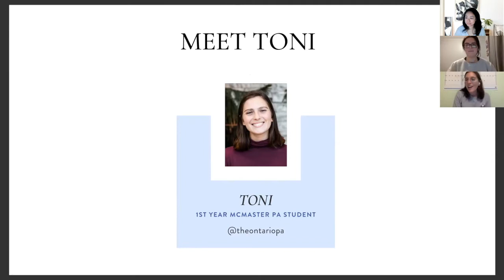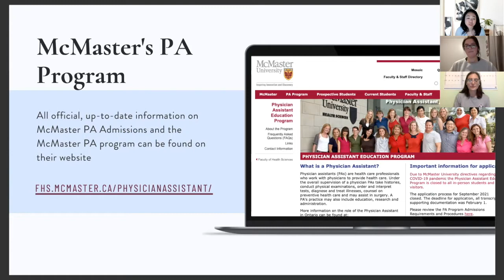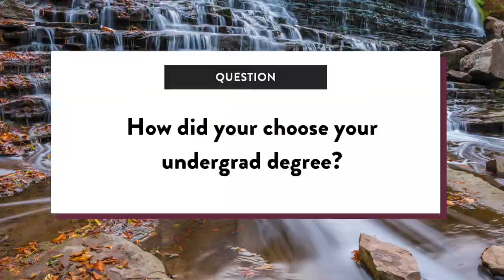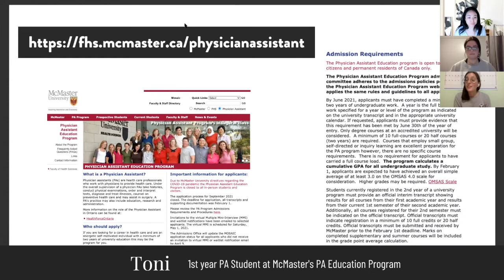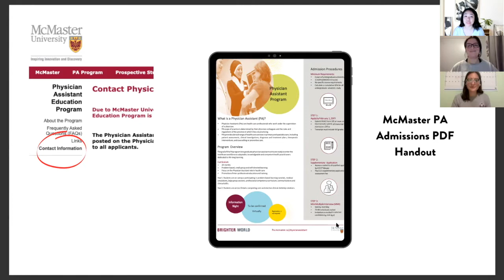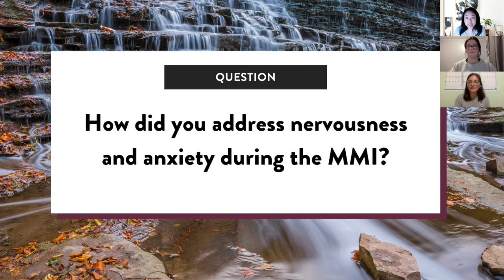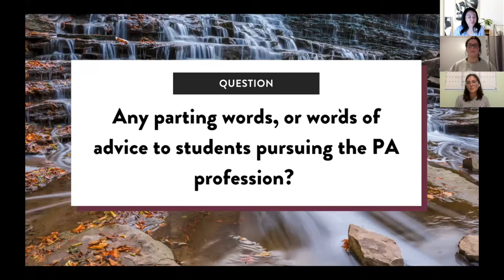McMaster PA Student Q&A with Toni and Shada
From a Live Q&A with 1st year McMaster PA Students Toni and Shada.

JUMP TO A SECTION:
Part 1: Pre-PA Journey
• 1:54 Why did you chose to become a PA?
• 6:21 How did you chose your undergrad degree?
• 12:55 What undergrad experiences made you a strong candidate for PA School?

Part 2: Life in PA School
• 22:28 Why did you chose McMaster's PA program?
• 30:22 What is Problem Based Learning (PBL) and how is it used in McMaster's PA program?
• 38:36 What is 1st year PA School like at McMaster's PA program?
• 45:15 What happens in 2nd year PA School?

Part 3: Applying to PA School - Admission Requirements, Interview Tips
• 48:45 What are McMaster's PA Program Admission Requirements?
• 51:54 Are Patient care experience hours required to get into PA School at McMaster?
• 54:13 What is the PA Supp App at McMaster? Any tips to do well?
• 59:41 What is the format of McMaster's PA School Interview this year? (2021)
• 1:01:06 How is a virtual MMI different than an in-person MMI?
• 1:04:39 Any tips for preparing for PA School Interviews?
• 1:18:45 How should you dress for a virtual MMI?
• 1:23:36 How to address nervousness and anxiety during the MMI?

Part 4: Other Questions
• 1:31:03 Parting Words from Toni and Shada